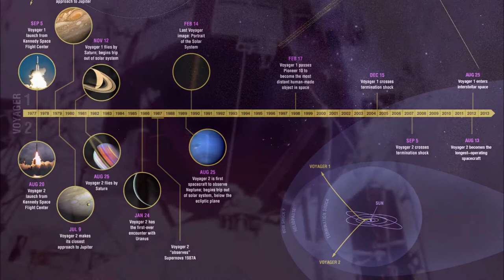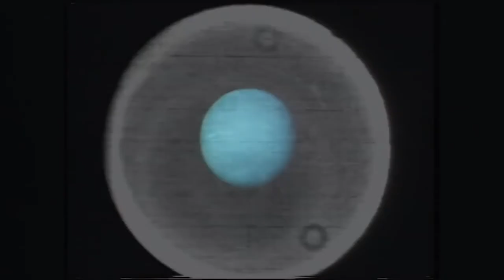ENDORFINE - Viajeras 1 & 2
Canción dedicada a las sondas Voyager 1 y Voyager 2 que la NASA lanzó en 1977 para explorar los planetas exteriores del Sistema Solar y que aún siguen en activo transportando un disco dorado con saludos grabados en diversos idiomas de la Tierra hacia el espacio interestelar.
LETRA:
Dos gemelas viajeras
Camino de las estrellas
No fueron las pioneras
Pero yo no sería el mismo sin ellas

Emisarias de un mundo
Que hace tiempo os envió
A explorar el vecindario
De este pequeño punto azul
He crecido siguiendo
Vuestros pasos lejos de aquí
Visitando aquellos mundos
Que vosotras dejabais atrás

Sois dos gemelas mensajeras de la Tierra
Surcáis los cielos más allá de la Heliosfera
Sois dos Viajeras aunque no las Pioneras
Escapando del Sol

No hace mucho escapasteis
del aliento de nuestro Sol
Dirigiendo vuestros pasos
Hacia el espacio interestelar
Como lejanos susurros
Vuestra voz se perderá
Sin la energía que os calienta
Perdidas y heladas hacia la eternidad

Escapando del Sol

Más allá de Plutón

Dos gemelas viajeras
CRÉDITOS DE LAS IMÁGENES Y VÍDEOS USADOS:
NASA/JPL-Calltech